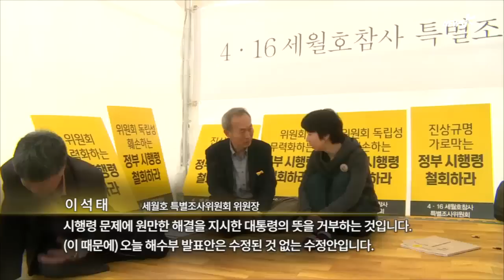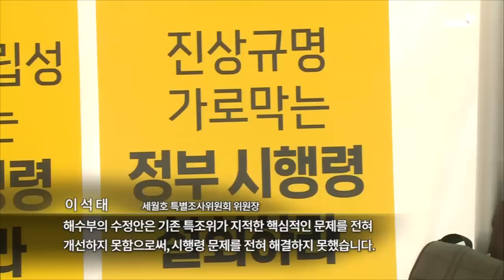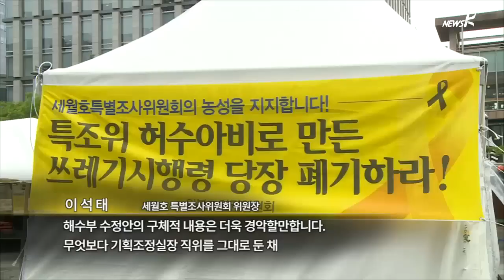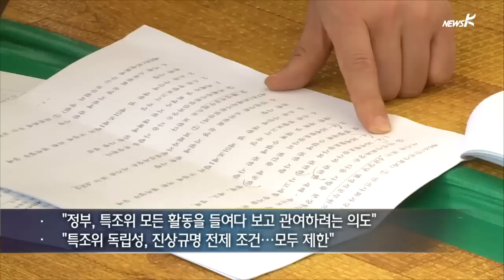[국민TV] 세월호 시행령 '수정 없는 수정안'…해수부 말장난 (2015.04.29)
[앵커]

세월호 특별법 시행령이 특조위를 무력화 한다는 비판이 이어지자 정부가 시행령 수정안을 발표했습니다.

하지만 특조위 측은 말로만 ‘수정안’일 뿐 바뀐 게 없다고 주장합니다.

오늘 오후 발표된 세월호 특별법 시행령 수정안의 내용을 김종훈 기자와 살펴보겠습니다